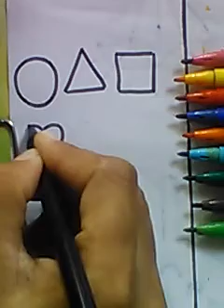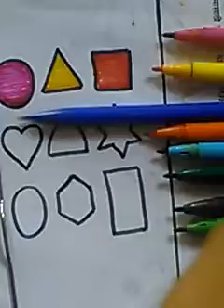How To Draw Shapes#colouring#easy draw shapes# kavita drawing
howtodraw shapes#kavita drawing